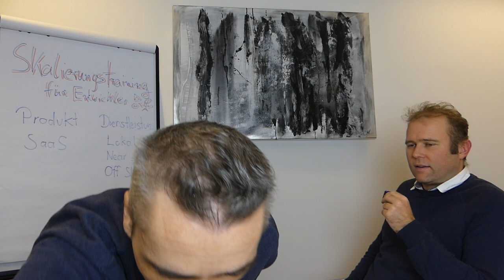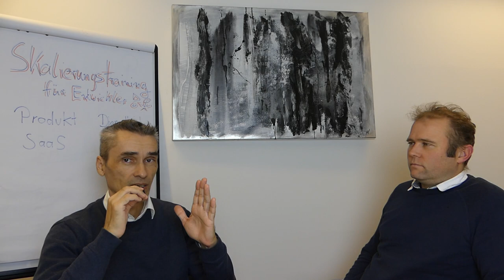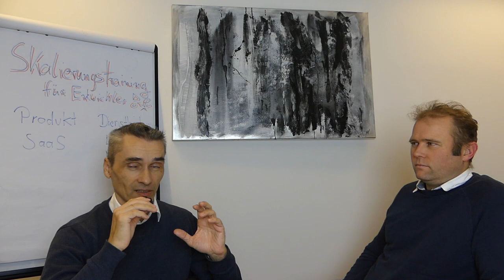IT-Unternehmen gründen und aufbauen - Michael Franke im Real Talk / Interview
Real Talk - IT-Unternehmer im Interview mit Thomas Klein Coaching & Consulting Als Softwareentwickler gründen und ein Unternehmen Schritt für Schritt aufbauen und skalieren.  Wenn du mehr Infos zu meinem Angebot willst und bist noch Freelancer, Einzelunternehmer oder hast ein kleines Startup? Dann hier vorbeischauen..

Happy Hunting!